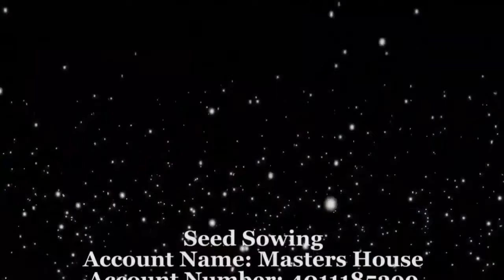Connecting the Kingdom Wealth by Pastor Babatunde Babalola